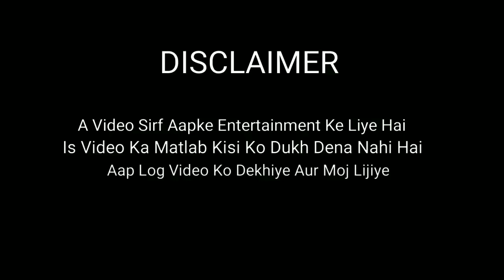Tik Tok Ban Reaction tiktok star || Aamir Siddiqui || 3 Dragon Boys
Tik Tok Ban Reaction tik tok star || Aamir Siddiqui || 3 Dragon Boys

India Mai Tiktok Ban Hone Ke Bad Bahot Sare Tiktokers Sad Hai Kyoki Sare Tiktokers Ki Mehnat Thi Bahot Jayada Unko Bahot Bara Platform Mila tha Jo Sayed Aab khatam Ho Gya

Lekin Aap Logo Ke Pass Bahot Talent H Bas Mehnat Karo Dosto | tik tok Ban

India Mai Tiktok Ban Ho Gya | India mai tiktok Ban kyo Huaa | Kya Tiktok Bapas Aayega | Kya india mai tiktok Bapas Aayega | Tiktok Ke Sare Video Save Kase Kare |
tik tok ban in india | tiktok ban reaction aamir siddiqui | after tiktok ban faisu reaction | tiktok ban reaction awez darbar |  tiktok banned india | tiktok vs youtube reaction

Follow Karo

Ager Aapko Hamari A Video

Pasand Aati H To Hamare Channel Ko